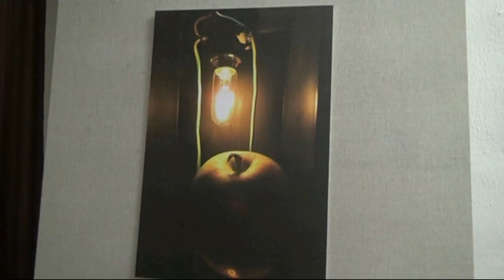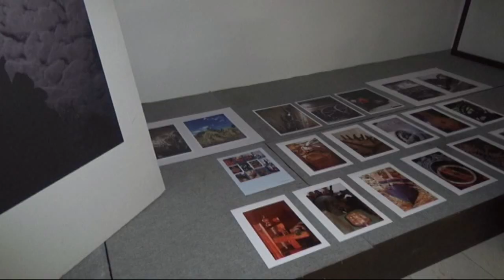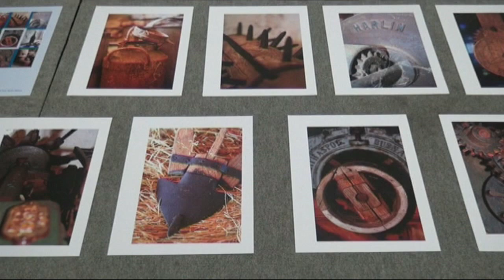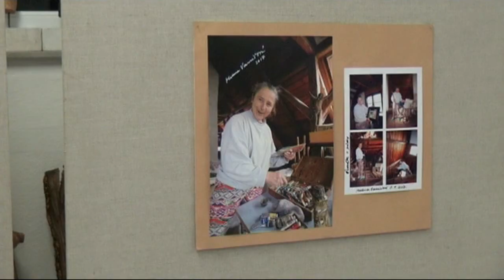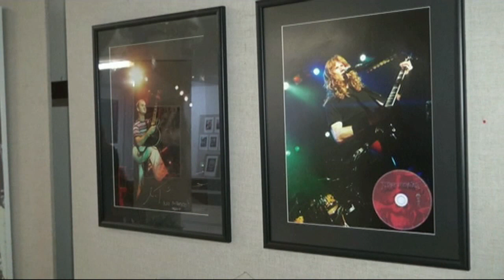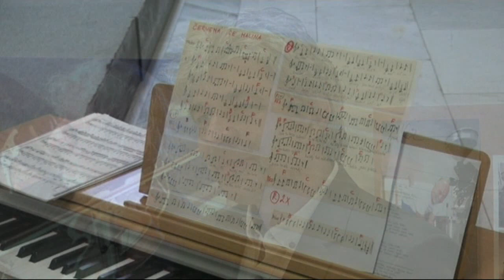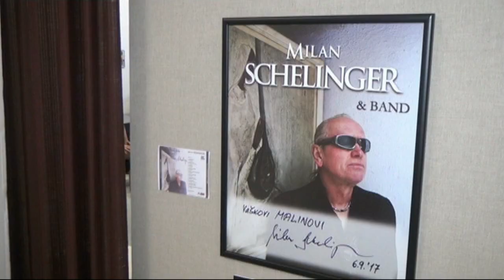Finisáž výstavy Václava Maliny a Ivany Bečvářové v Galerii Bomba ve Vlachově Březí